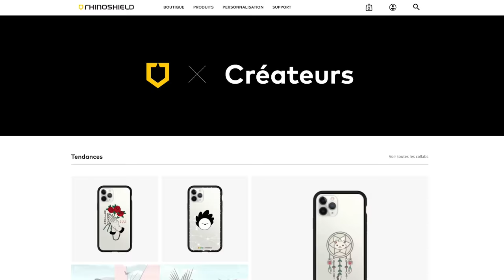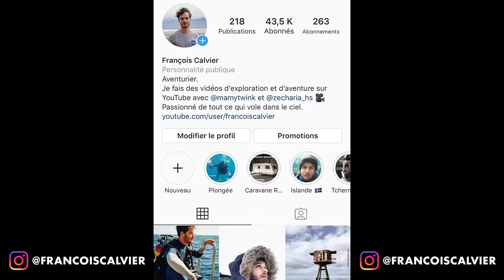Ils ont survécu 72 jours dans la montagne après un crash d’avion - HDS #3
Découvrez l'histoire des survivants du crash du vol Fuerza Aérea Uruguaya dans la cordillère des Andes le 13 octobre 1972. Les passagers ont survécu pendant 72 jours, sans nourriture et dans un froid glacial.

🔦 MON MATÉRIEL D'AVENTURE
Pierre à feu
Couverts d'aventure
Filtre à eau
Sac de couchage
Lampe torche
Sac à dos

Objectif 24-70 MM
Sac à dos photo
Mon (incroyable) drone

Sources de l'épisode :

Miracle dans les Andes, Nando Parrado, 2006
Stranded: I've Come from a Plane That Crashed on the Mountains, Gonzalo Arijon, 2007